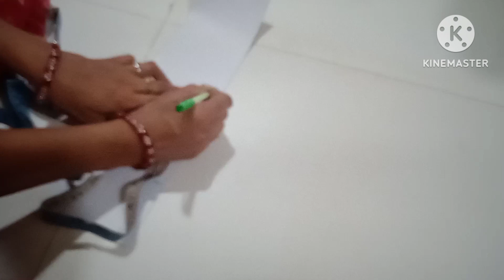ओढनि या दुपट्टे के किनारे पर डिजाइन बनाएं कटिंग स्टिचिंग वीडियो